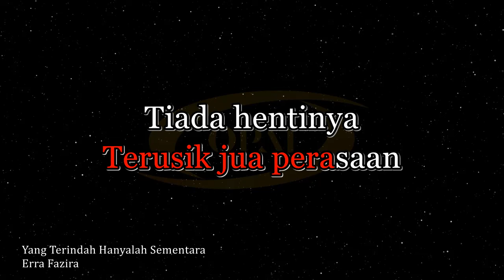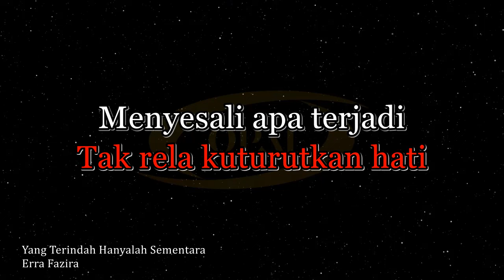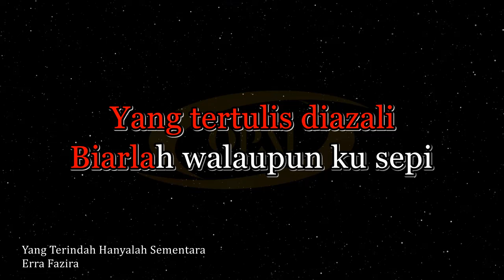Erra Fazira - Yang Terindah Hanyalah Sementara [Karaoke]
Karaoke with BGV lagu Yang Terindah Hanyalah Sementara nyanyian Erra Fazira.

If the owner of the song feel offended with my video (i.e due to Copyright etc), please comment and I will remove the video immediately.

Tips if you want me to notice your free request:
 - Be VISIBLE on my Youtube & Tiktok (FOLLOW & CONTINUOUSLY support my Live / VTT).
- Or else, paid request will be a lot faster.